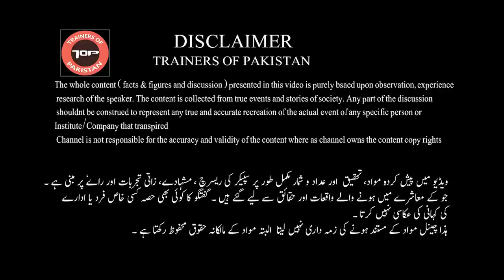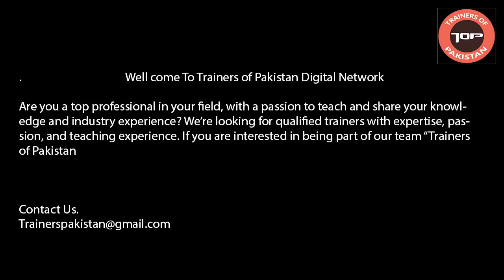Be Your Kids Best Parent And Best Friend | Kanwal Abbasi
In this Video Miss Kanwal Abbasi talking about how to be a good parents and be the best friends of your beloved Kids ..